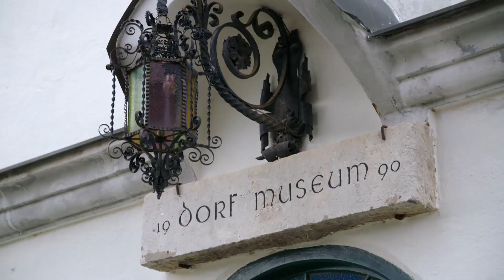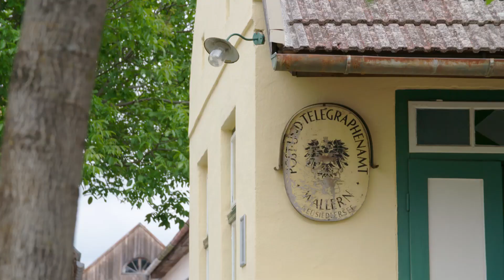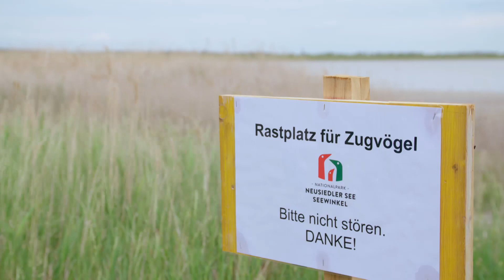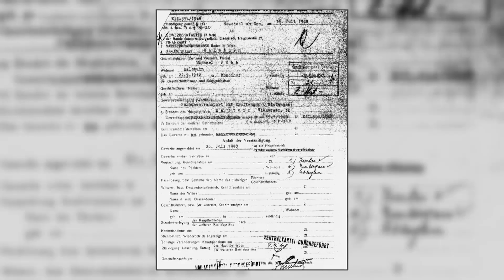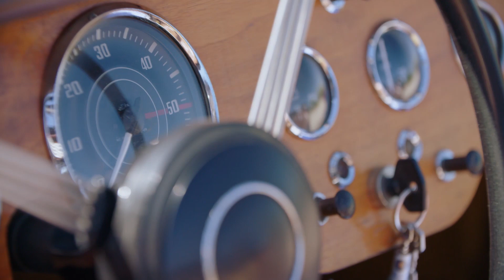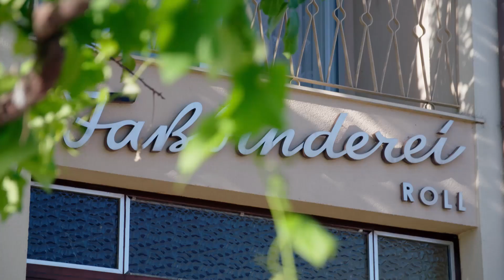ORFIII "Landleben": Durch den Seewinkel Folge 1/10/22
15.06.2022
Gestaltung: Karin Schiller